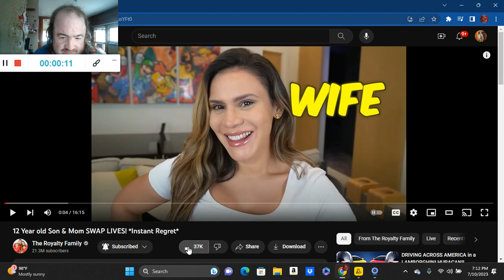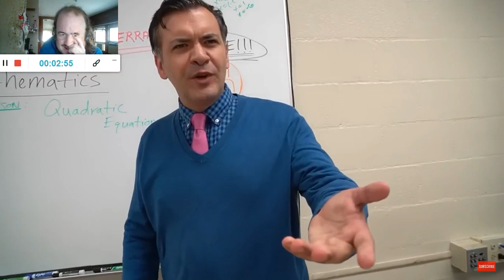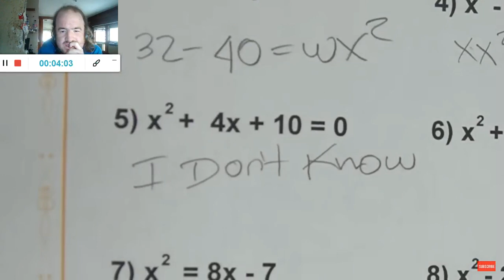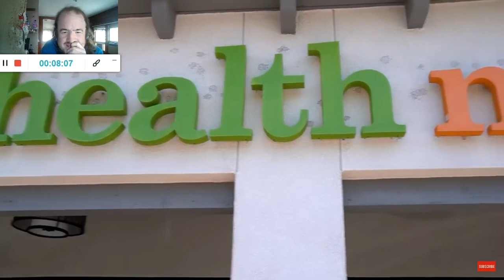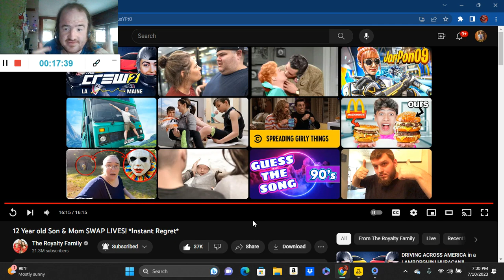12 Year old Son & Mom SWAP LIVES! *Instant Regret* (Reaction; #3222)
Another Reaction;

Shoutout to @royaltyfam

Drop A Like for more @royaltyfam Reactions;